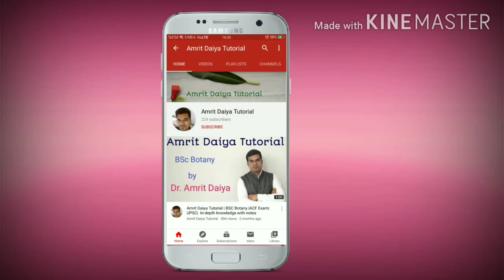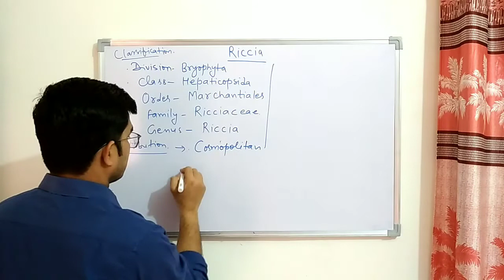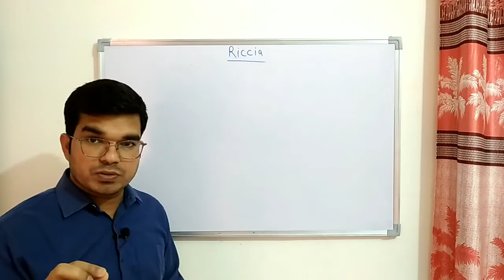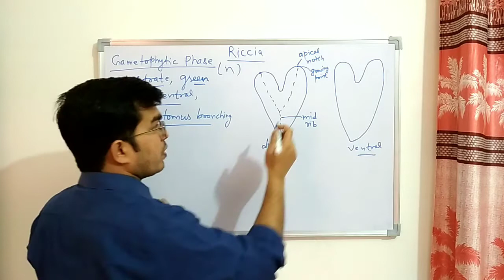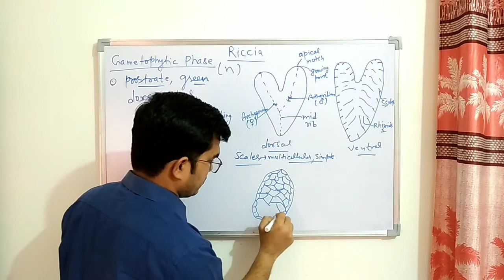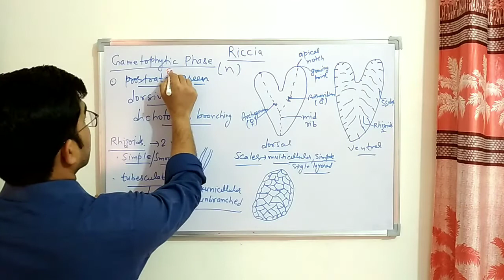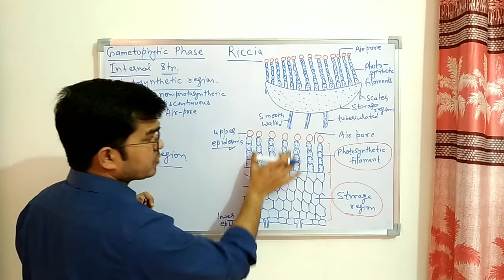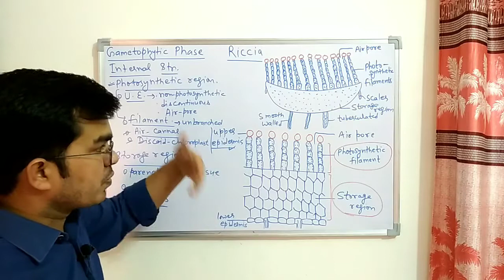Riccia|| Thallus Structure||BSc 1 st year|| Hindi & English|| By: Dr. Amrit Daiya